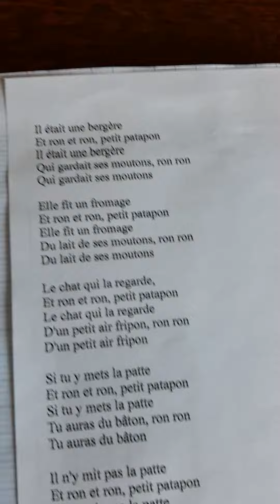Ⓜ️ 🎼 il était une bergère 🎼 Ⓜ️ Marouane/films JLB Ⓜ️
Ⓜ️ Marouane film JLB Ⓜ️ Marouane film JLB Ⓜ️